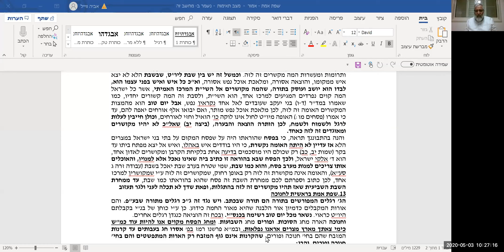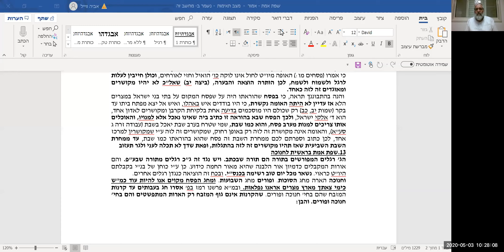2020.05.03 הרב אביחי קצין - שבת ומועדים